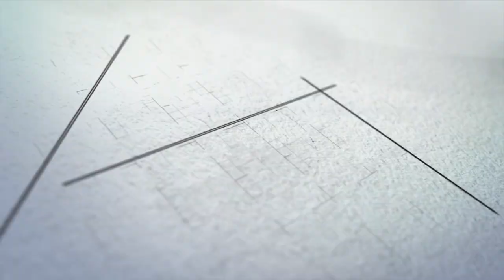BIRCH AND CEDAR TREES, PILEATED WOODPECKERS, TAXIDERMY AND LARCH BEETLE - Meadow Kouffeld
Minnesota local expert Meadow Kouffeld talks about birch trees, cedar trees and larch beetle. She also talks about pileated woodpeckers and taxidermy. She is a wildlife biologist and wealth of knowledge.

Messick's - Field Ready: Telescopic Stabilizer Kit - Kubota BX Series, Part # K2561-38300FR

Curtis Cab
Artillian Grapple
Pittsburg Tools
Harbor Freight
Backhoe
18 Foot Car Hauler Trailer
Artillian Forks
Artillian Trench Bucket
Echo Blower
Echo Weed Trimmer
Tank Sprayer
Knipex Pliers
Northstar Sprayer